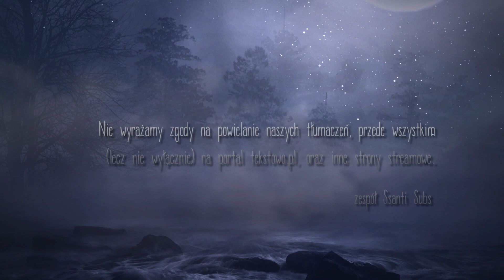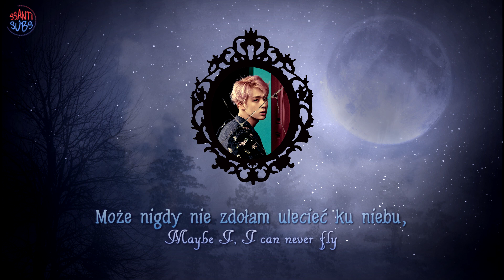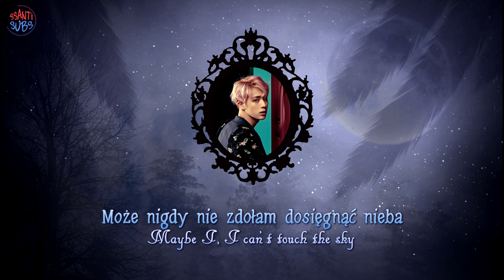Jin (BTS) - Awake [polskie napisy / PL SUB]